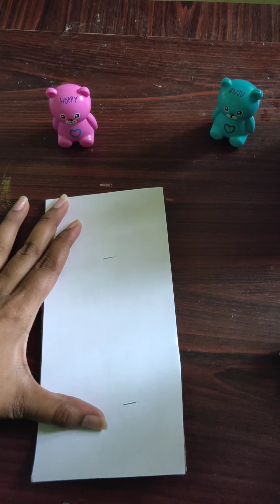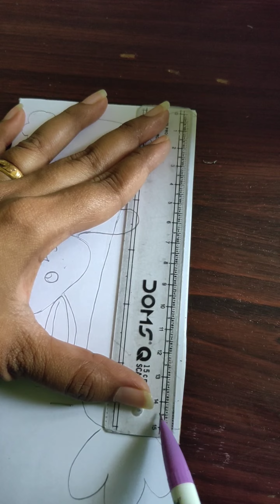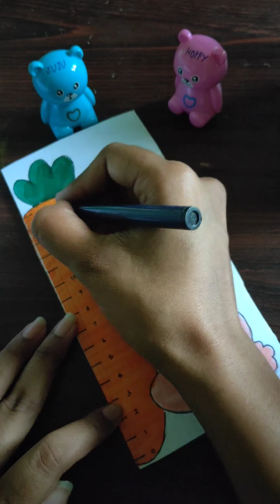DIY creative craft ideas